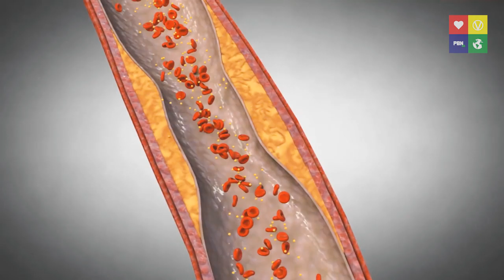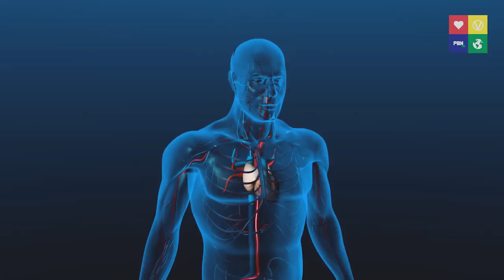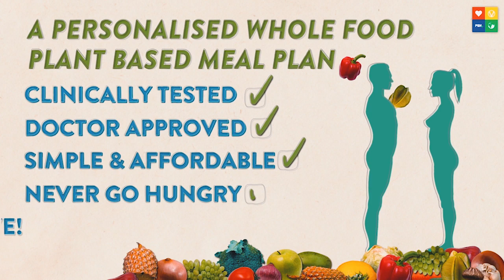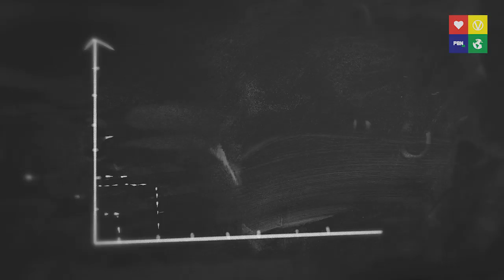What Happens To Your Body When You Eat Bacon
We asked 20 doctors what happens to your body when you eat bacon. Here are their responses.
Get your personalized whole-food plant-based meal guide today (Subtitles in English, Portuguese & Spanish)